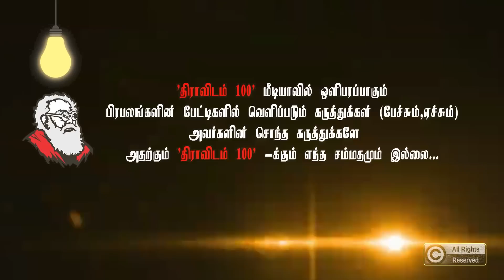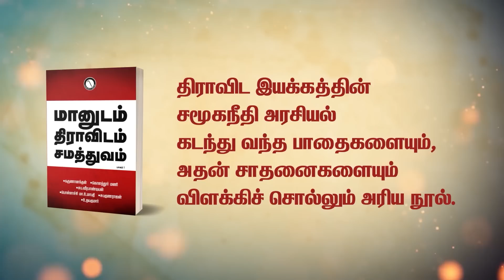ஆதரவு சக்திகளை விமர்சிக்க கூடாது!|Thirumavalavan Latest Speech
thirumavalavan kiveeramani periyarthidal viduthalai viduthalai88|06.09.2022 அன்று பெரியார் திடலில் நடைபெற்ற விடுலை பத்திரிக்கையின் 60-ஆவது ஆண்டு விழாவில் உரையாற்றினார் மதிப்பிற்குரிய தொல்.திருமாவளவன் அவர்கள்...